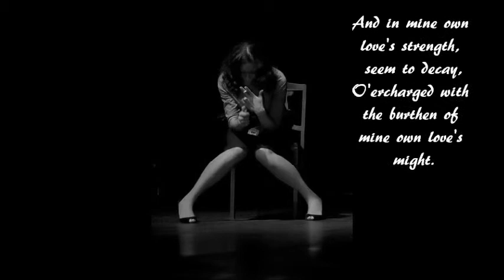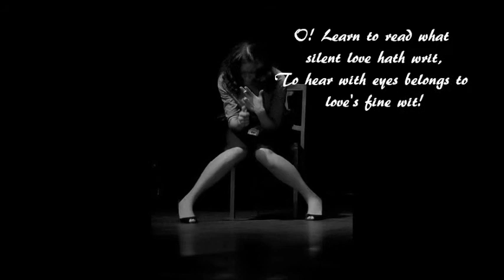Shakespeare's Sonnet 23 (XXIII) Performed by Buena Batiste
Sonnet 23 (XXIII)

As an unperfect actor on the stage,
Who with his fear is put beside his part,
Or some fierce thing replete with too much rage,
Whose strength's abundance weakens his own heart;
So I, for fear of trust, forget to say
The perfect ceremony of love's rite,
And in mine own love's strength seem to decay,
O'ercharged with burthen of mine own love's might.
O! let my looks be then the eloquence
And dumb presagers of my speaking breast,
Who plead for love, and look for recompense,
More than that tongue that more hath more express'd.
   O! learn to read what silent love hath writ:
   To hear with eyes belongs to love's fine wit.

-- William Shakespeare

Download their EP, Winter Pigeons (Songs To Raise Your Dead Spirits), for free @